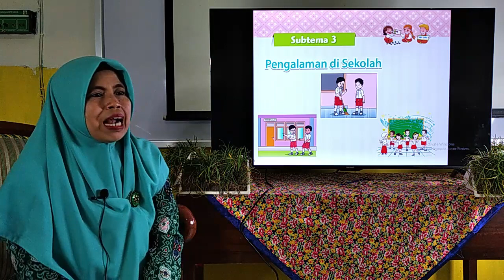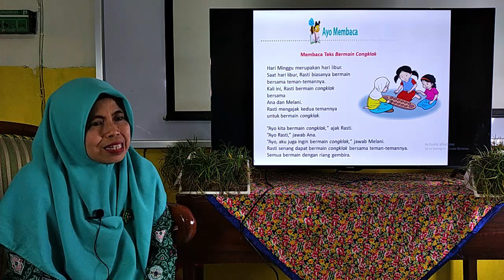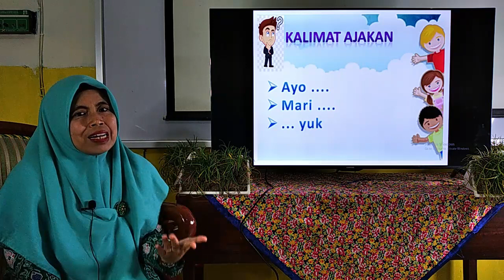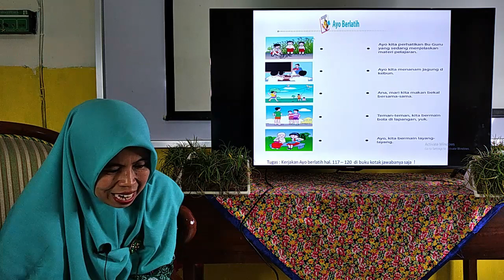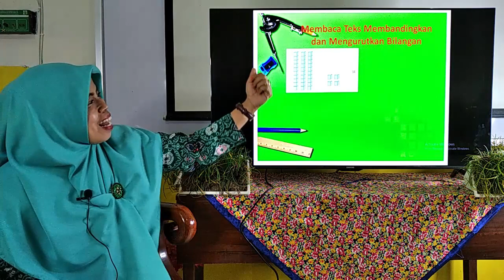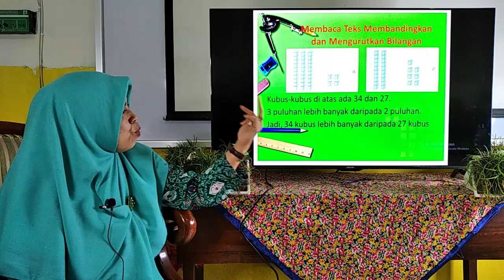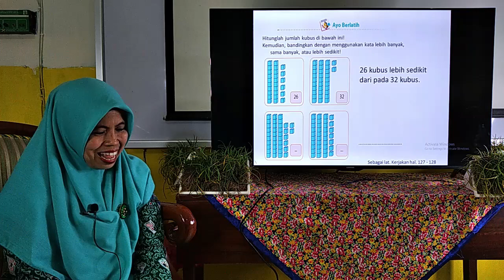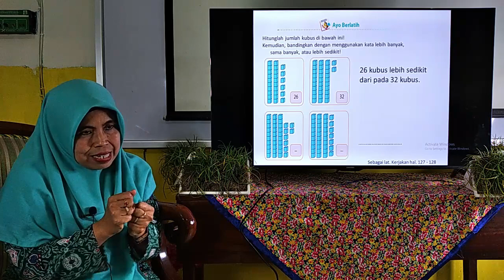BelajarbersamaSUKMA: Kelas 1 MI Islamiyah | Tema 5.2 | Pengalaman di Sekolah